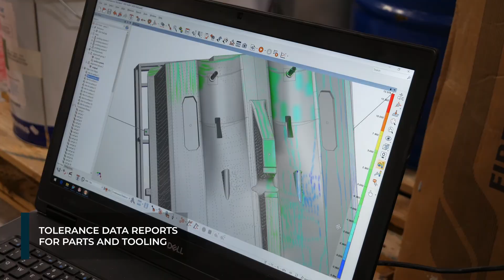NORCO Invests in Portable CMM Equipment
We have invested in a portable CMM (co-ordinate measuring machine) device which offers high speed dynamic measurement.

The equipment is a Leica Absolute AT960 Laser Tracker and allows us to accurately perform verification on patterns that have been produced by our in-house 5-Axis machine. The laser tracker is also used to verify tooling and manufactured components against CAD models. The data collected can be used to produce detailed reports on the tolerances achieved for parts and tooling.